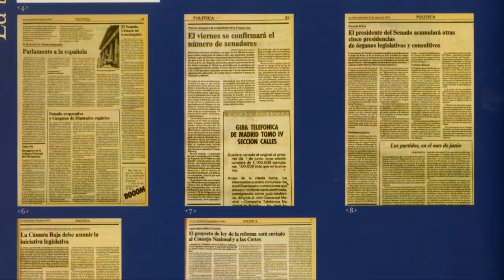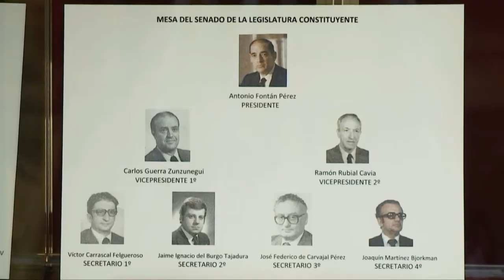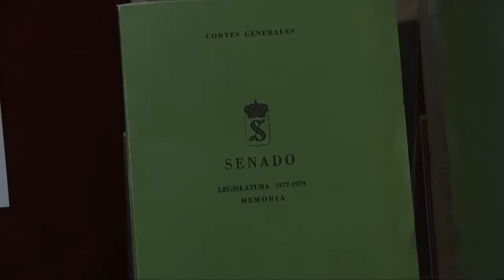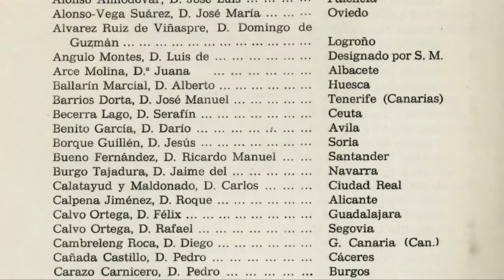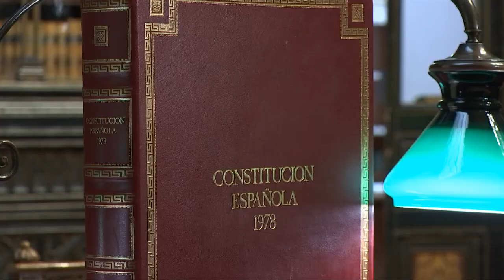Homenaje a los senadores constituyentes de 1977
El Senado  rinde homenaje a los parlamentarios de la Legislatura Constituyente que comenzó en 1977.